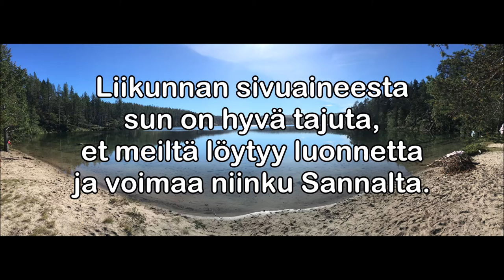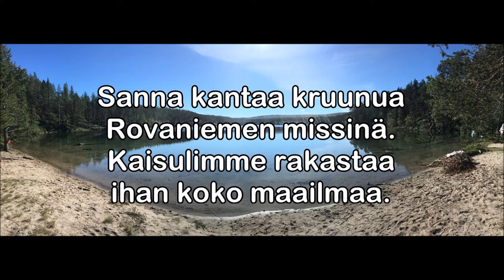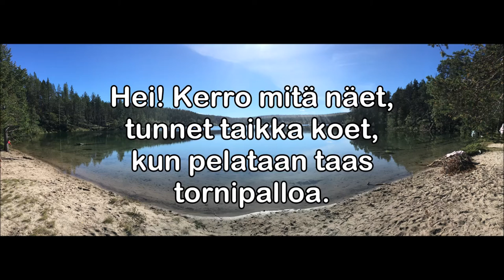Kantitaatit feat. uizii16 & Nivalan Prinssi - Muoniosta Muonioon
Tuottaja & Miksaus: Eetu Kaikkonen
Sanat: Kantitaatit